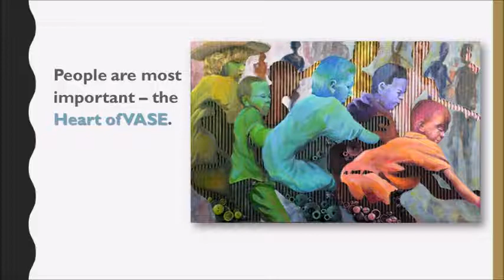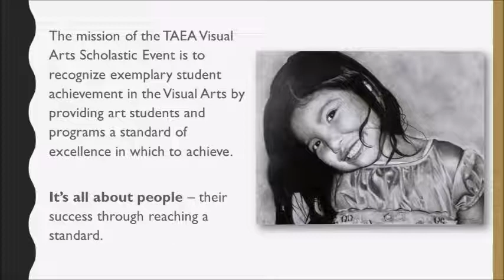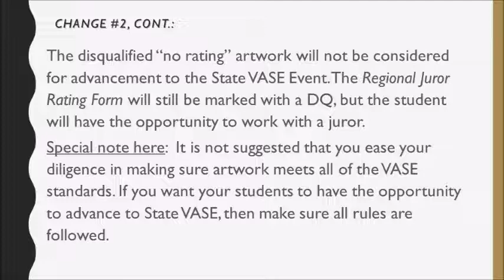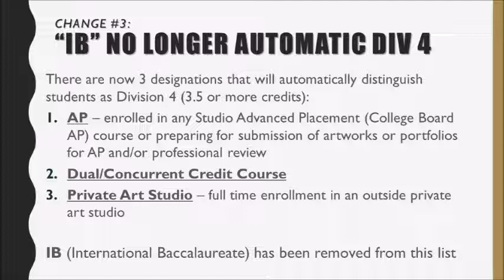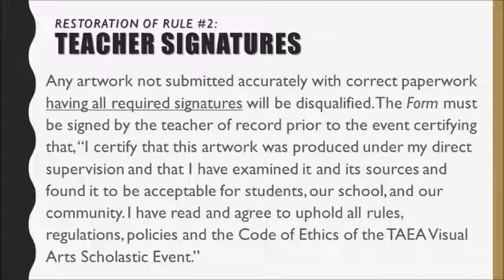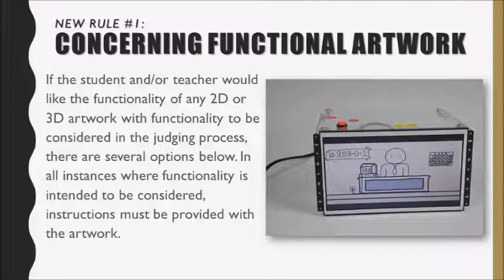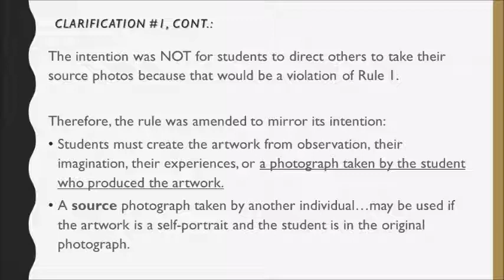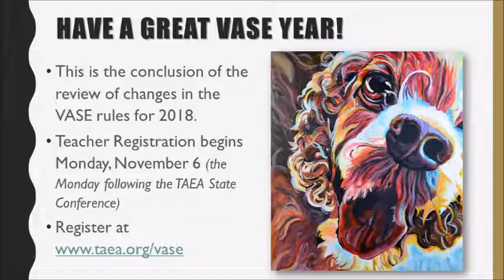2018 VASE Updated Rules